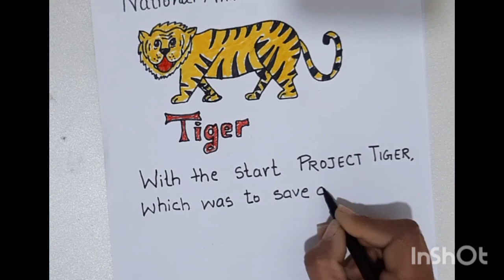CREATIVE ART CLASS--Why Tiger is National Animal of India?